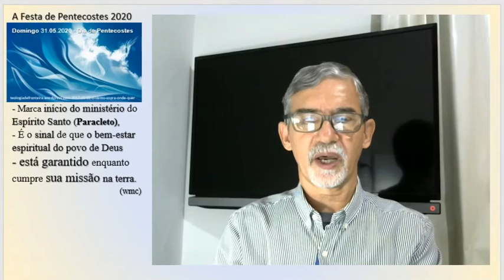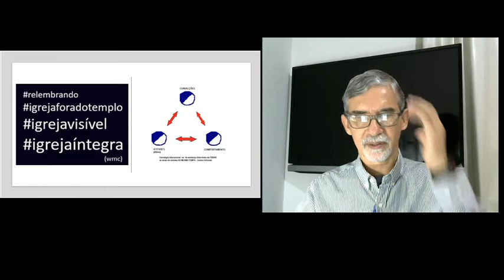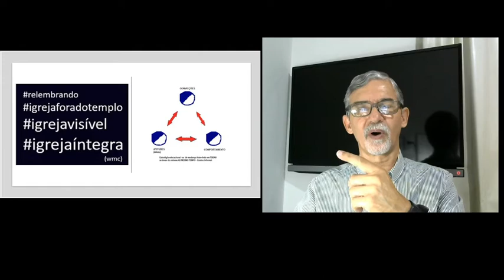Pentecostes, o que é? Em 31 de maio de 2020.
A Festa de Pentecostes 2020
Domingo 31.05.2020 - Dia de Pentecostes

Marca início do ministério do Espírito Santo (Paracleto), é sinal de que o bem-estar espiritual do povo de Deus está garantido enquanto cumpre sua missão na terra.